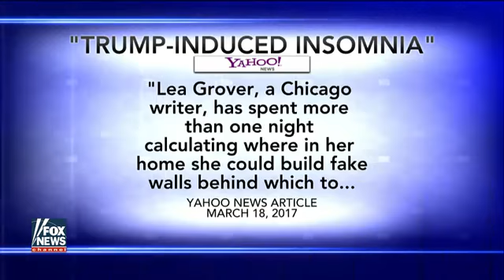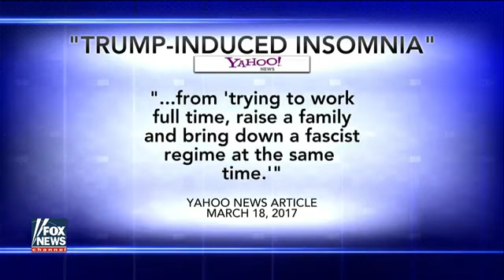Liberals suffering from 'Trump induced insomnia'